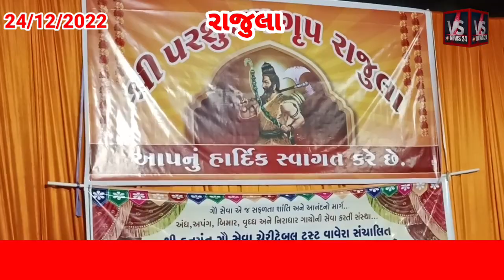રાજુલામાં માર્કેટિંગ યાર્ડ ખાતે શ્રી પરશુરામ ગ્રુપ દ્વારા હનુમાન ચાલીસા પાઠનું આયોજન કરવામાં આવ્યું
રાજુલા માં આવેલ માર્કેટીંગ યાર્ડ ખાતે શ્રી પરશુરામ ગ્રુપ દ્વારા હનુમાન ચાલીસા પાઠનુ ભવ્ય આયોજન કરવામાં આવ્યું